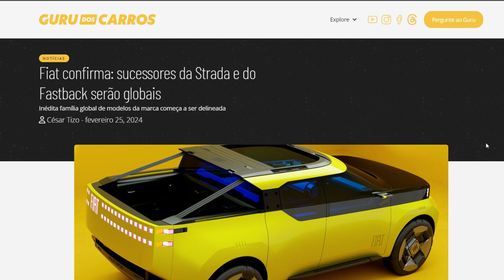SAIBA COMO SERÃO AS NOVAS GERAÇÕES DA FIAT STRADA E DO FASTBACK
Picape e o SUV se tornarão modelos globais com a criação de uma inédita família unificada da Fiat contemplando cinco modelos ao todo; entenda os detalhes